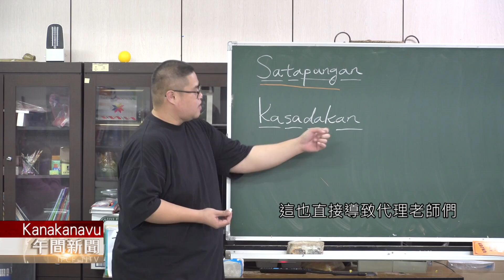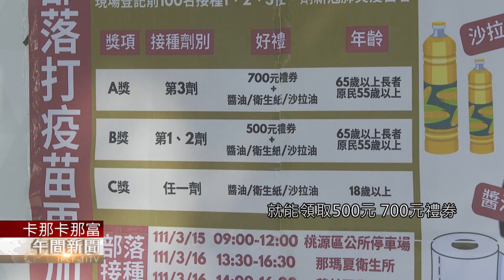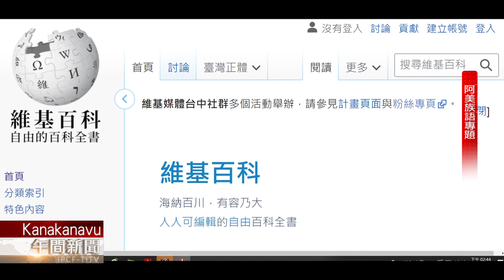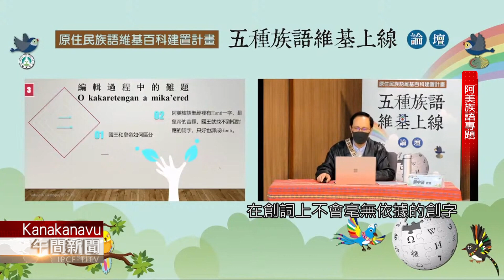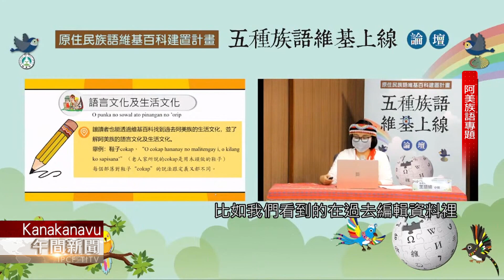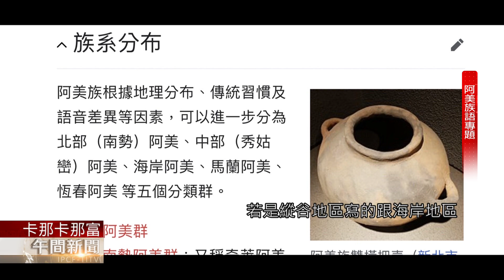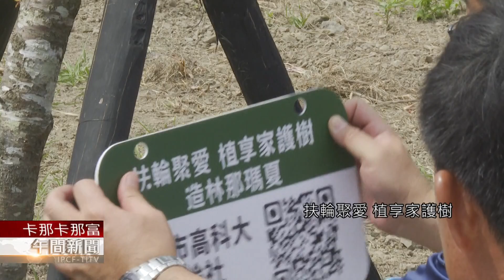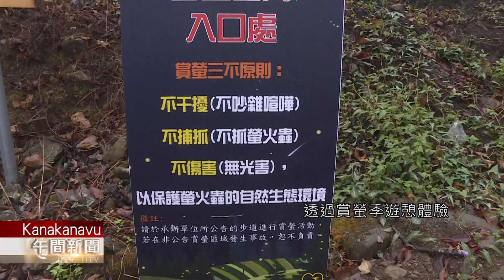【族語午間新聞-卡那卡那富族語】20220327｜原住民族電視台